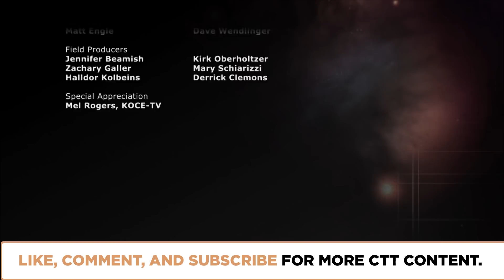Can Many Religions All Be True? | Episode 307 | Closer To Truth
No one denies the diversity of human religions, and the apparent incompatibility of their core beliefs. Many believe only their own religion to be True. Some claim all religions reflect the same Truth. Others assert that differing dogmas expose the emptiness of all religion. Featuring interviews with Alvin Plantinga, Richard Swinburne, Arthur Hyman, Seyyed Nasr, Ananda Guruge, and Varadaraja Raman.